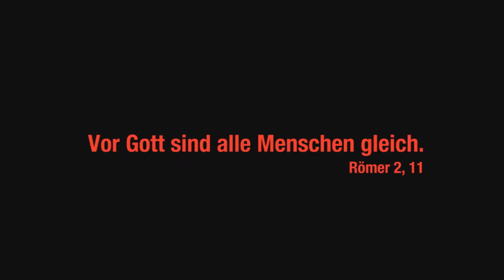eine STARKE FRAUENgeschichte | Schloss Rochlitz | Schlösserland Sachsen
Die Sonderausstellung auf Schloss Rochlitz: »eine STARKE FRAUENgeschichte - 500 Jahre Reformation« zeigte Lebenswelten mutiger Frauen der Reformationsgeschichte.
An das außerordentliche historische Geschehen um Elisabeth von Rochlitz knüpft die große Sonderausstellung an und weitet hierzu den Blick auf das inhaltlich und räumlich umfassendere Generalthema aus: Frauen und Weiblichkeit in der Reformation.

Mit herausragenden Exponaten verteilt auf circa eintausend Quadratmetern, dokumentiert die Ausstellung erstmals in dieser Form weibliche Lebenswege und Lebenswelten des 16. Jahrhunderts und bricht das gängige Bild von der Reformation als einem vor allem männlichen Ereignis auf. Im Mittelpunkt stehen dabei Frauen, die sich mutig und aktiv in das Ringen um die Reformation eingebracht haben.

Ob Sachsens schönste Ritterburg, das älteste Schloss Deutschlands oder faszinierende Parks und Gärten: Das Schlösserland Sachsen bietet euch eine einzigartige Vielfalt und unvergessliche Erlebnisse. Entdeckt Top-Sehenswürdigkeiten, immersiven Ausstellungen, traumhafte Fotomotive für Instagram und außergewöhnliche Übernachtungsmöglichkeiten.

Auf unserem YouTube-Kanal erwarten euch spannende Sachsens schönste Schlösser, Burgen und Gärten. Taucht ein in die sächsische Geschichte, begegnet historischen Persönlichkeiten oder erlebt prunkvolle Highlights und versteckte Perlen!

Entdeckt die schönsten Schlösser, Burgen und Gärten in Sachsen: von A - wie Albrechtsburg Meissen bis Z - wie Barockgarten Zabeltitz findet ihr aufregende Orte sächsischer Geschichte

Spannende Geschichten und Geschichte für Zuhause gibt es in unserem Wissensportal und Blog